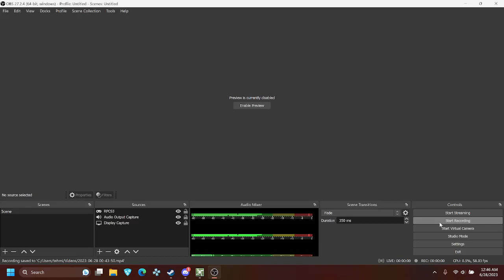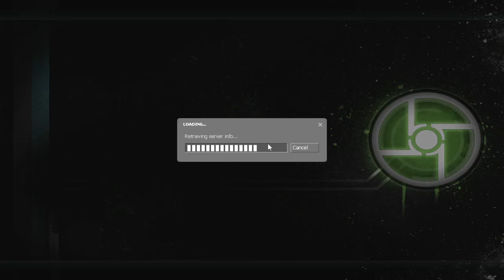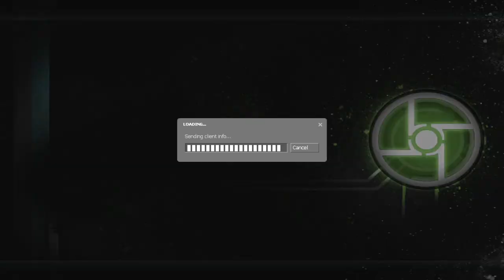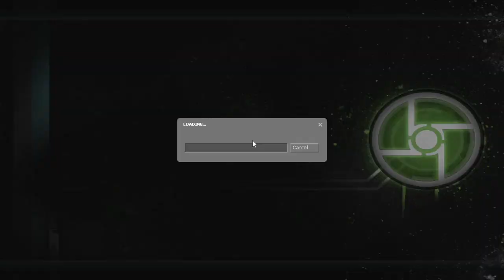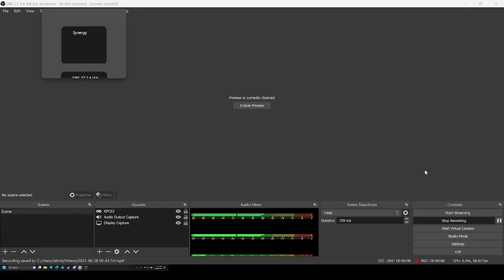HL2 with Son of Europa, Part 1